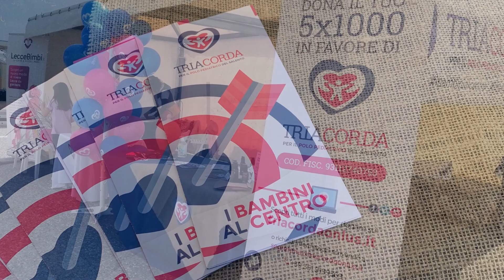Summer Sensation Festival per Tria Corda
Oltre 10.000 persone hanno reso il Summer Sensation Festival un evento speciale: una giornata di aggregazione come non succedeva da tempo, fortemente legata al Polo Pediatrico del Salento. Grazie a tutti coloro che hanno donato a Tria Corda, aver incontrato ciascuno di voi è stato bellissimo 💙
con LecceBimbi.it e Chiara Saurio Art